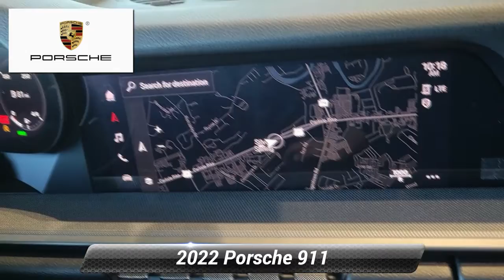Certified 2022 Porsche 911 Carrera S, Mechanicsburg, PA NS244238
Porsche Certified Pre-Owned - One-Owner Low Mileage 2022 Porsche 911 Carrera S In Gentian Blue Metallic, Black Interior With Leather Seat Centers, And Cabriolet Roof In Black. Equipped Nicely With Premium Package, Sport Package, Adaptive Sport Seats, And Much More!This 2022 Porsche 911 Carrera S Can Be Leased Or Purchased.As An Added Bonus The 2 Year / 20,000 Mile Service Is Covered By The Porsche Scheduled Maintenance Plan.Out Of State? No Problem! We Will Help You Arrange Transportation.Equipped With The Following Factory Options- Sport Package $5,460- PASM Sport Suspension (Lowered 10mm)- Sport Chrono Package- Sport Exhaust System incl. Tailpipes in Black- Premium Package $5,350- Ventilated Seats (Front)- Ambient Lighting- Power Folding Exterior Mirrors- BOSE* Surround Sound System- Porsche Dynamic Light System Plus (PDLS+)- Surround View- Lane Change Assist (LCA)- Storage Package- "PORSCHE"Logo on Rear in High Gloss Black $300- SportDesign Front Fascia $3,240- "911"Logo on Rear in High Gloss Black $160- Front Axle Lift System $2,770- Brake Calipers in High Gloss Black $900- Wheels Painted in Satin Platinum $1,290- Exclusive Design Taillights $990- Adaptive Cruise Control (ACC) $2,000- Adaptive Sport Seats Plus (18-way) with Memory Package$3,470- Fire Extinguisher $180- Heated GT Sport Steering Wheel in Race-Tex $800- Door-Sill Guards in Dark Silver Brushed Aluminum, Illuminated$900Contact Us Today For a Personalized Video, Pictures, Or To Learn More. We'll Be Happy To Give You A Virtual Test Drive.Porsche Approved Certified Pre-Owned Details:* Roadside Assistance* 111 Point Inspection* Transferable Warranty* Includes Trip Interruption reimbursement* Limited Warranty: 24 Month/Unlimited Mile beginning after new car warranty expires or from certified purchase date* Warranty Deductible: $0Why Porsche Mechanicsburg?Porsche Mechanicsburg was 16th in the 2021 Premier Dealer Program. The Porsche Premier Dealer Program recognizes and rewards the top 25 Porsche Centers in the U.S. Recognizing those dealerships that achieve the highest level of operational performance among their peers and display a passionate commitment to excellence. We are on pace to win this award for 2022.We are an Industry Leader in Reputation's 2022 Automotive Report. Reputation's Automotive Report is a ranking not just for Porsche, but among all luxury dealers. They only take the top 150 dealers with the best social media ranking. Porsche Mechanicsburg Ranked 113 in the U.S. This is the second year in a row for the Porsche Mechanicsburg Team.

[RLVID:1644:bb3bd3e01ca02336:b9974f7c008d4894:1]